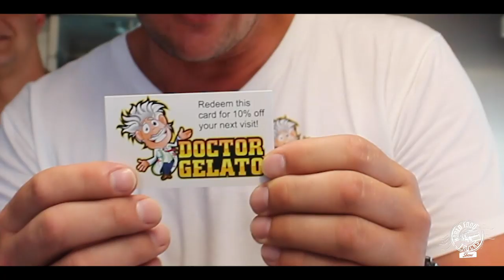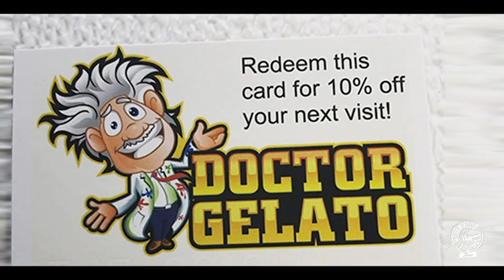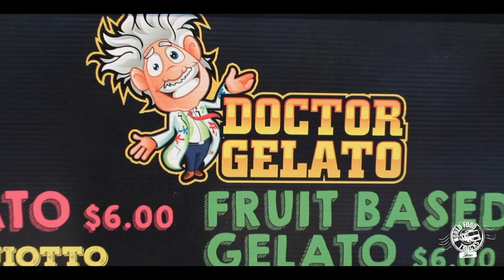World Food Trucks Show (Doctor Gelato) Episode 26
World Food Trucks
Orlando's only permanent Food Truck Rally open 365 days a year from 11:00am-2:00am.

Located at:
5811 West Irlo Bronson Memorial Highway
Kissimmee, Florida